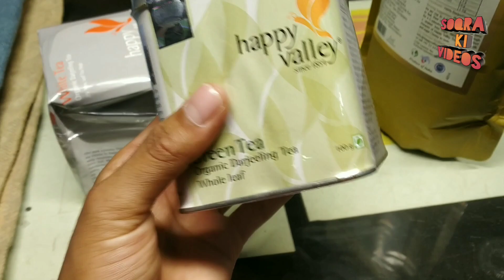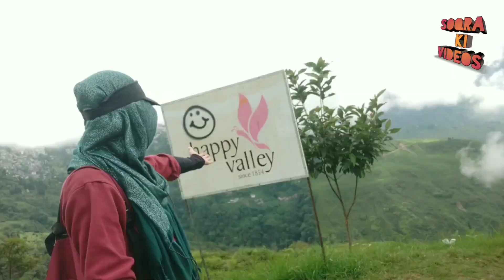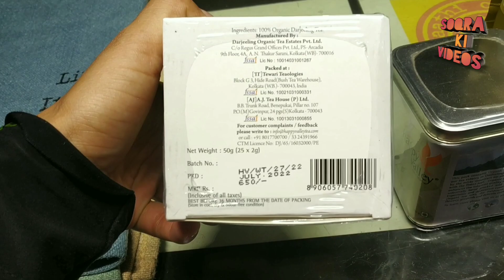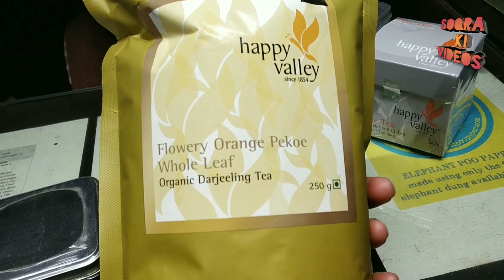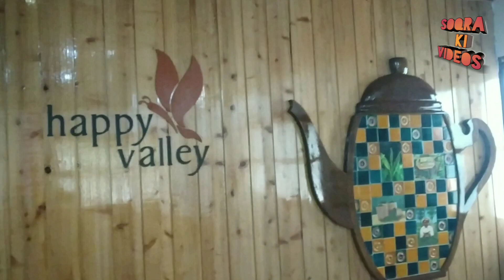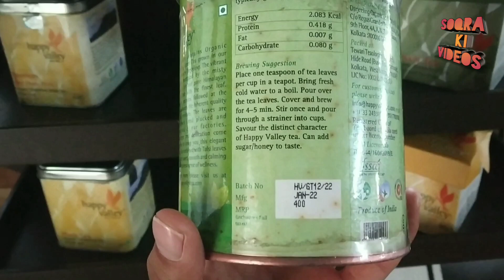Darjiling tea garden | HAPPY VALLEY tea estate | chai patti ki factory| tea production| west Bengal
my Instagram I'd is 👇
poyeni_

I hope you guys have liked this video, if you like it, please support me and I need your support a lot, so if you have not seen my other videos yet, then here I have given the link. You can also watch other videos by clicking on the link

Ladakh to Bhubaneswar journey with Ladakh volleyball teams | full with fun and meet with my new frnd

100rs k liye rona hoga | Had a lot of fun with the village kids | poyen Kargil Ladakh |